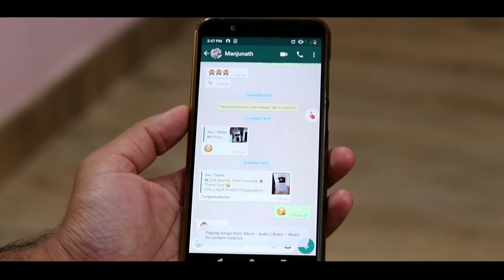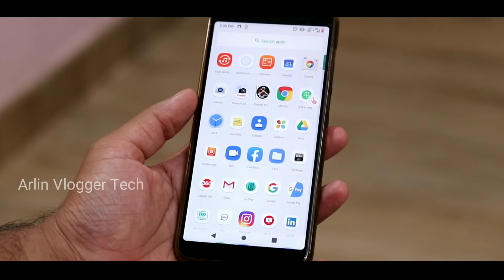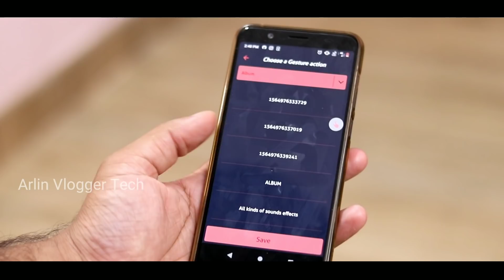എവിടെ ആയിരുന്നു മുത്തേ നീ ഇതുവരെ ❤ഈ ട്രിക്ക് നിങ്ങളുടെ whatsappയിലും ചെയ്യാം 😳 Super Trick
ഇതുപോലെ ഒരു പൊളി ട്രിക്ക് നിങ്ങളുടെ whatsappയിലും ചെയ്യാം 😳